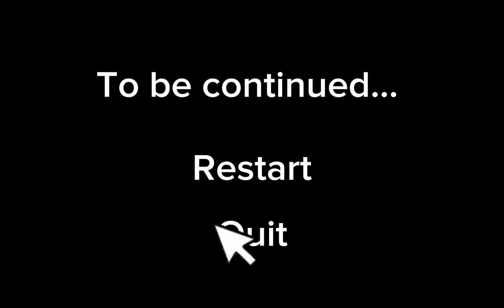The perfect family(HORROR?) [] Not original pt 1/2 [] Ramjen_playz